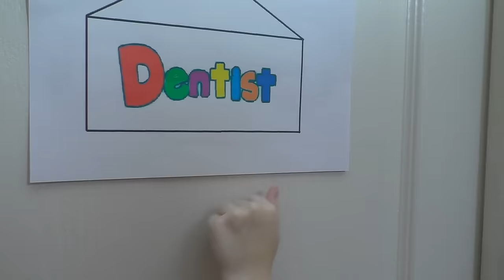Going To The Dentist Song | Pretend Play Sing-Along to Nursery Rhymes Kids Songs | Lisa Kids Show